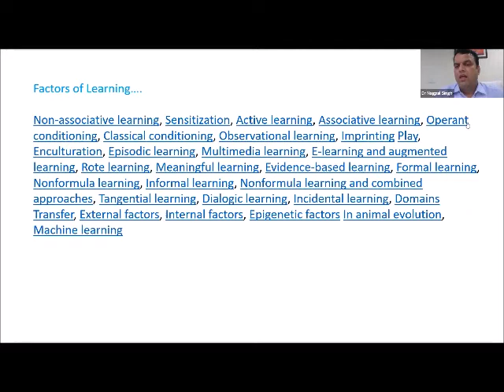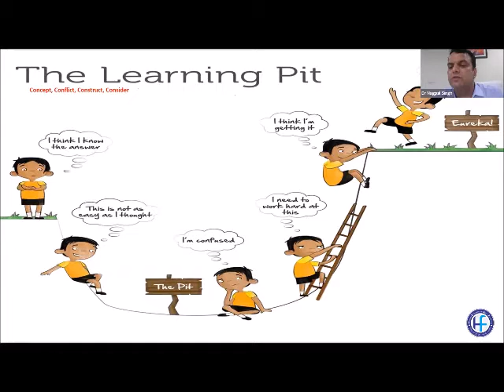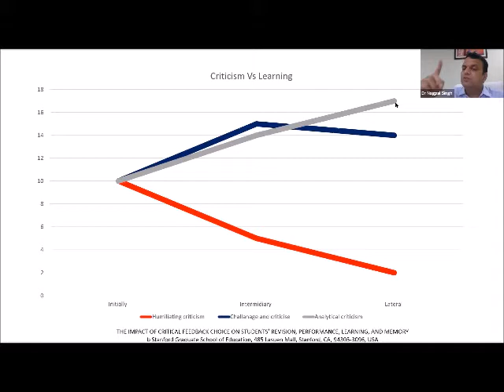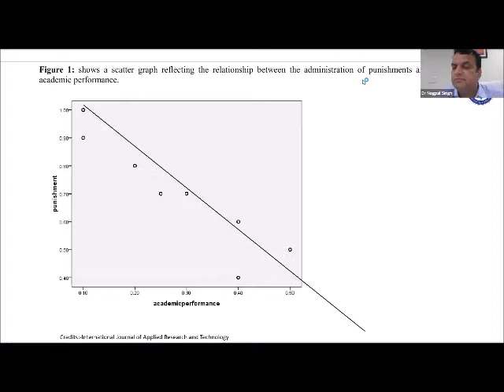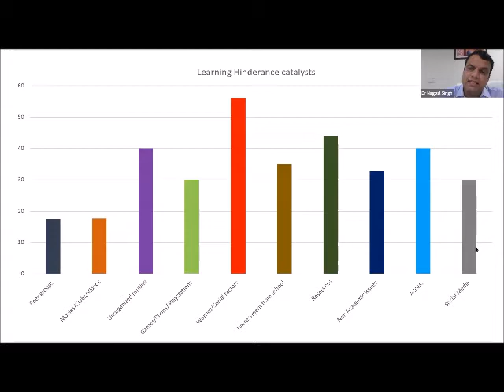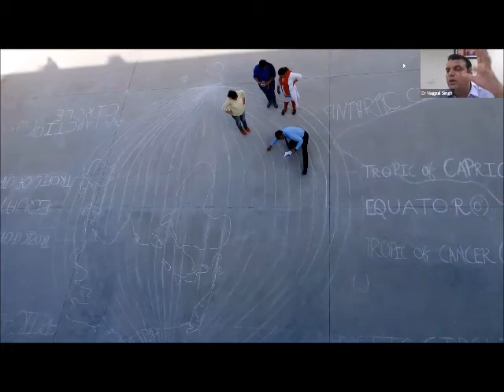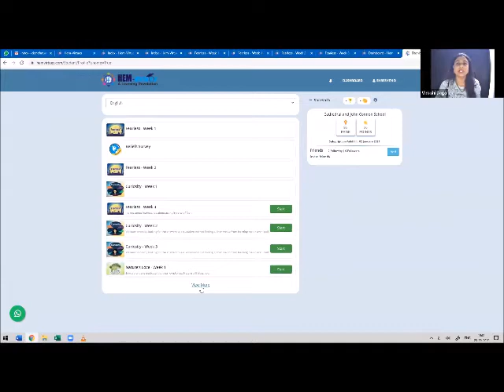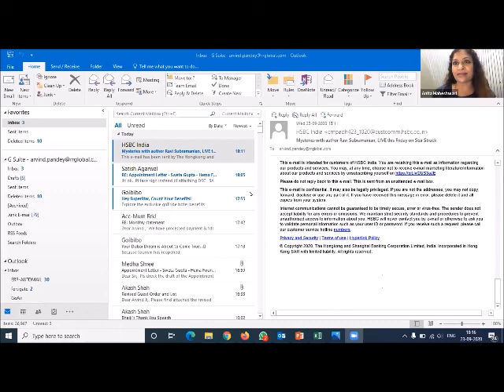Catalysts Of Learning - By Nagpal Singh ( Webinar)